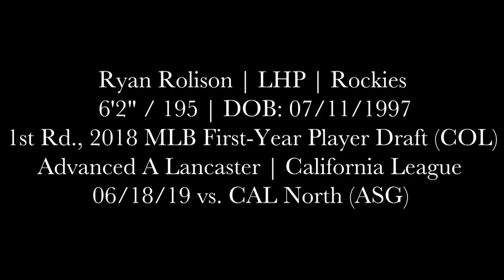Ryan Rolison (06-18-19) vs. CAL North (ASG) (San Bernadino, CA)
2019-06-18, vs. CAL North (ASG)